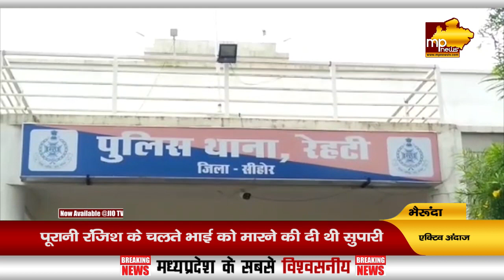पूरानी रंजिश के चलते भाई को ही मारने की दे दी सुपारी, पुलिस ने किया बड़ा खुलासा! MP News Bherunda